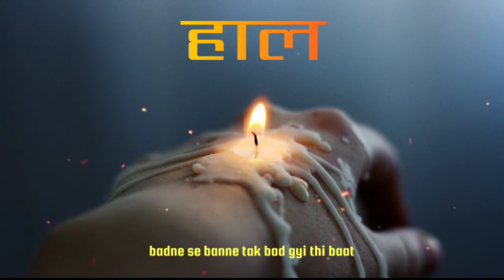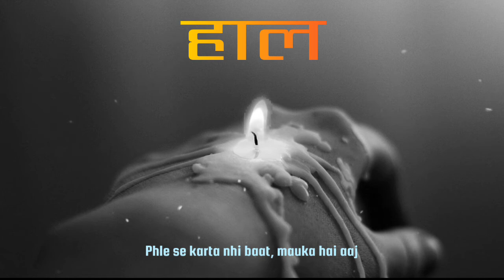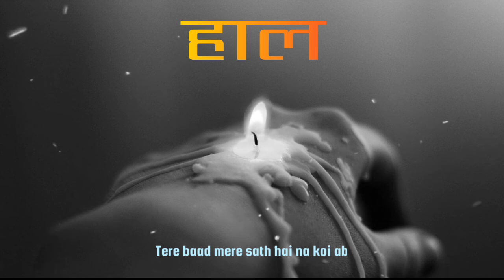Abhinav Bhatt - "HAAL" (Indian Drill Rap) (Prod. Pravesh) | Official Lyrical Video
HAAL (Official Lyrical Video) Heartbreak 💔 Drill

• Written & Performed by - Abhinav Bhatt
• Music Produced by - Pravesh Kumar
• Mixed & Mastered by - Abhinav Bhatt